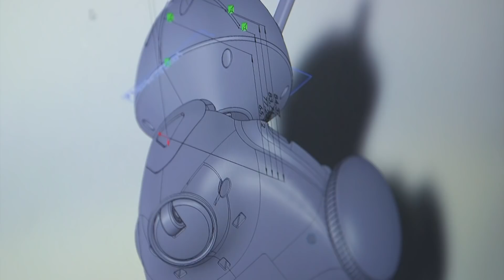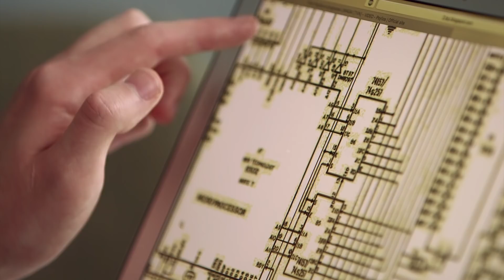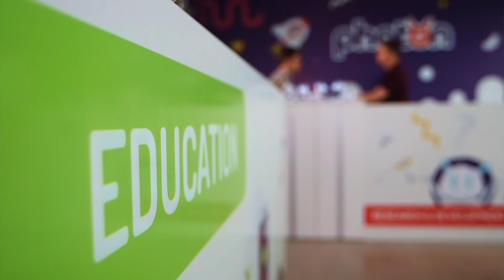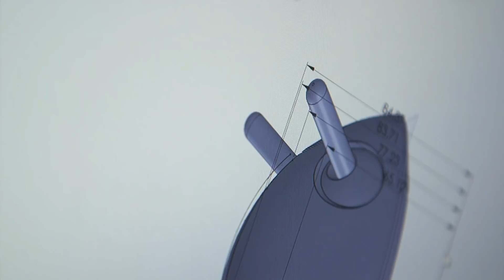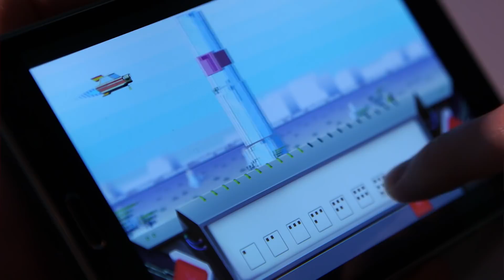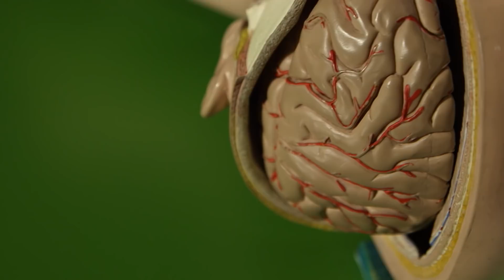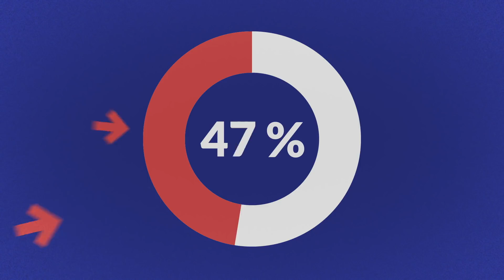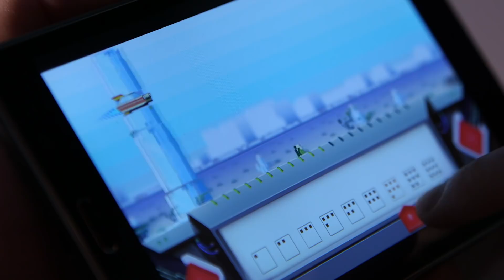Łap Startup odcinek 1 - Photon z Białegostoku, Kalkulilo z Torunia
23 letni Petros Psyllos, genialny naukowiec z Białegostoku przemierzy Polskę wzdłuż i wszerz w poszukiwaniu interesujących przykładów polskich start-upów, przy okazji tworząc własny blog na ten temat. REŻYSERIA: PAULINA RUBCZAK